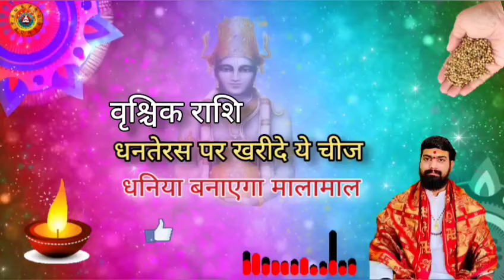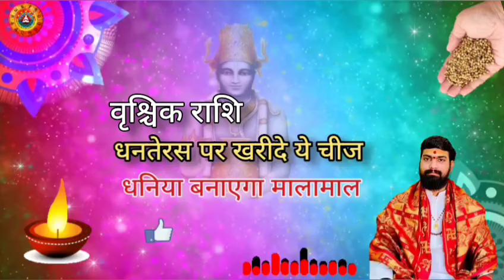Vrishchik Rashi धनतेरस महापाय धनिया बनेगा धनवान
Dhanteras 2024...

90% लोग धनतेरस पर ये 5 चीजें खरीदने की गलती करते है मां लक्ष्मी छोड़ देती है साथ होते है गरीब Diwali